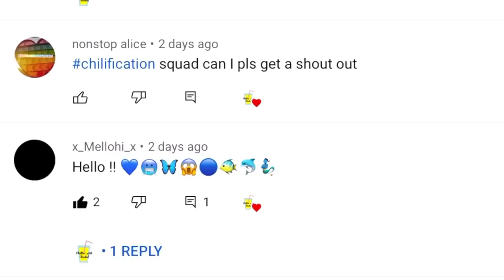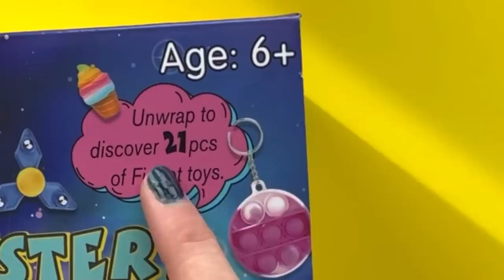TESTING $25 MYSTERY FIDGET BOXES! *did I get scammed?!*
In this fidget video, I buy a mystery fidget box that has tons of rare and unique fidget toys. I have no idea what legendary fidgets are in the mystery box. In the fidgets surprise box, there could be a pop it, marble mesh fidgets, DNA stress balls and other figets. This also a fidget haul and fidget shopping video. The fidget box cost $25 from learning express.

BLACK FRIDAY SALE IS LIVE! Slime Shop

-Chillin’ with Rachel

video inspired by  - purplestars02